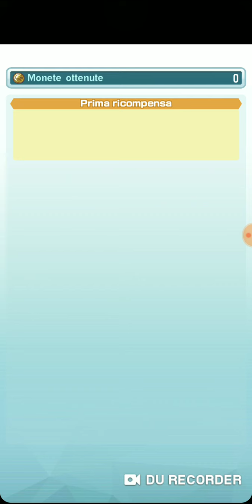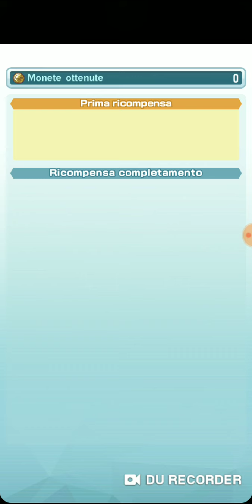Pokemon Masters #2 un'allenatrice fortissima!!!